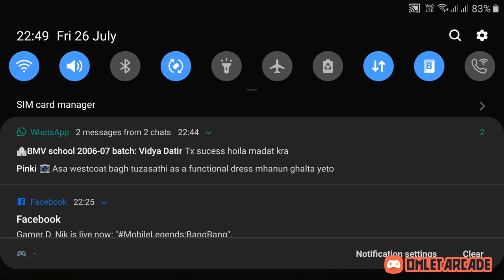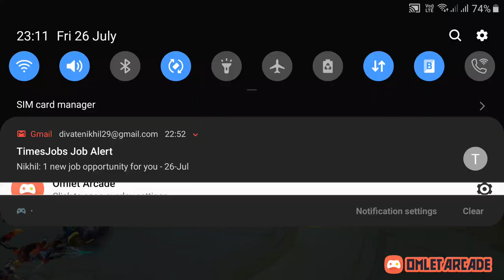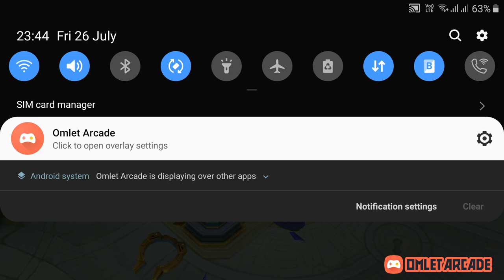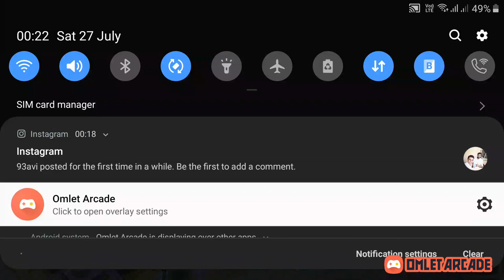mobile legends epic gameplays playing with erotic heros ep 25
paprika(film)
Mobile Legends: Bang Bang is a multiplayer (5 vs 5) online battle arena (MOBA) game designed for mobile phones. The two opposing teams fight to reach and destroy the enemy's base while defending their own base for control of a path, the three "lanes" known as "top", "middle" and "bottom", which connects the bases.[1] Weaker computer-controlled characters, called "minions", spawn at team bases and follow the three lanes to the opposite team's base, fighting enemies and turrets.[2]

In each team, there are five players who each control an avatar, known as a "hero", from their own device. Heroes can be grouped into 6 different roles, Marksman, Assassin, Mage, Support, Fighter and Tank.

Marksman: are the heroes who have long range and high physical damage. However, they also have the least health among the heroes.

Assassin: are heroes that deal heavy physical damage and then escape. They have high damage capacity although damage taking capacity is less. They usually target enemies with the lowest HP and Def (mages, marksmen) and their role usually involves cleaning up the survivors from the enemy team.

Mage: are heroes that can deal heavy magic damage or disable a single enemy or multiple enemies at once. They have excellent burst damage and crowd control skills but can die easily due to their low health and defense.

Support: are heroes that can heal or boost their allies' power with their buffing skills. Like Mages they have a skill or two to disable or hamper their enemies and also have low HP and Def.

Fighter: are balanced heroes that can charge into a fight. They can take the brunt of the enemies' attack and deal a decent amount of damage at the same time.

Tank: are heroes that can take heavy amounts of damage for the team. With their high HP and Def, they also have skills to help survive further however, their damage output is the lowest compared to the other heroes.